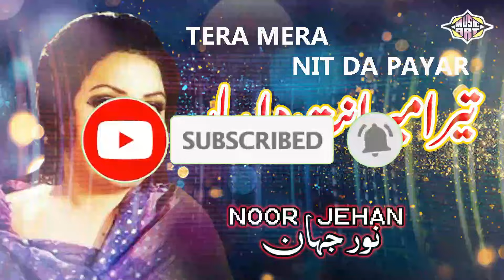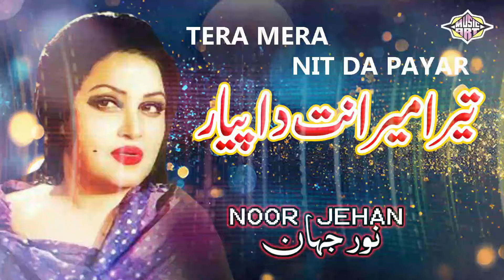Tera Mera Nit Da Payar Punjabi Romantic Song Noor Jehan